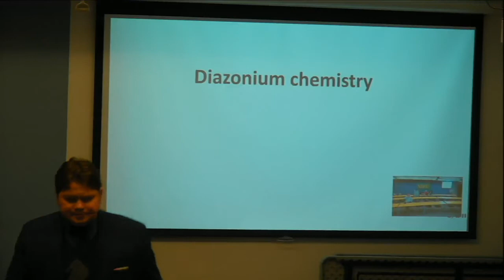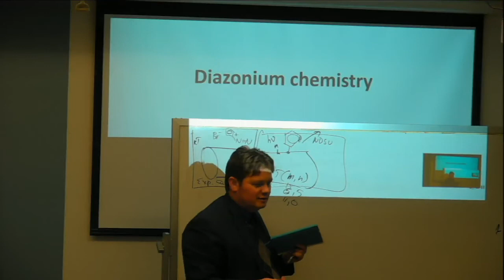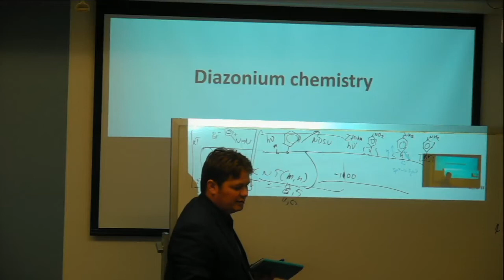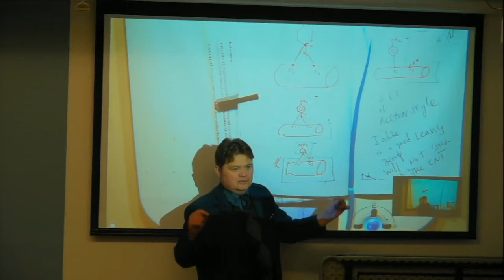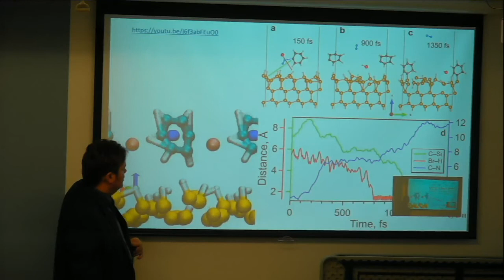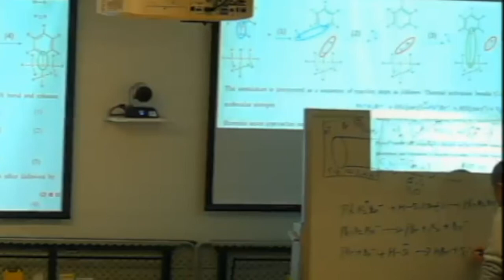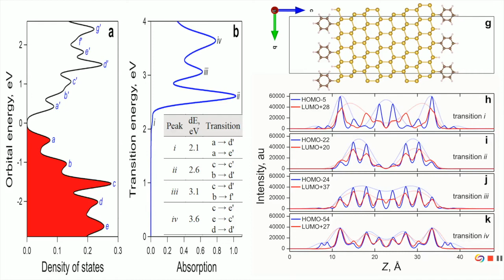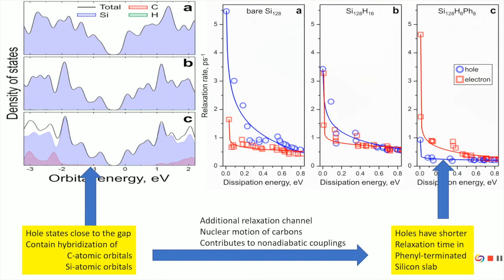CG SP 2020 0a